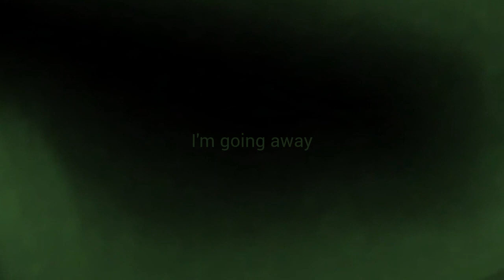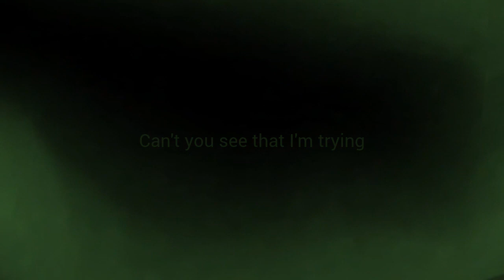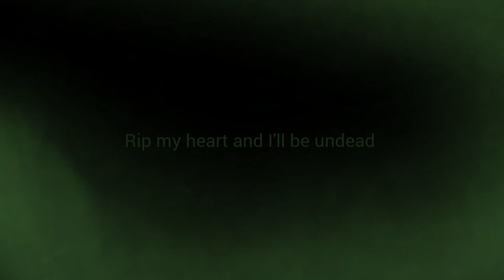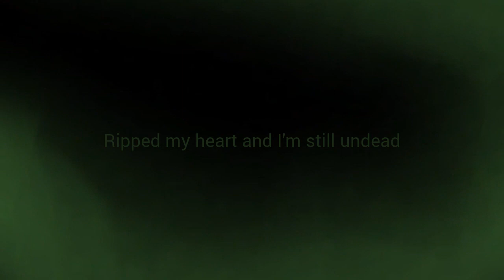A Tale - Lyrics video